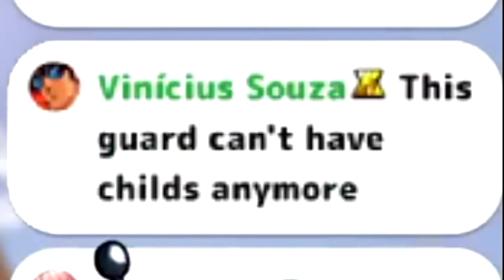[VOMS] Pikamee visits Death Mountain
Pikamee's trip to the mountain of death, granting herself entry via less than honorable ways than the canonical one(RIP Guard). There, she realizes that it isn't the monsters or explosives you should worry about, but a primordial, evil force...
It's gravity. Gravity hurts her more than all of the other hazards combined.

Uploaded in 720, because there's no way my laptop can handle rendering 1080p60fps.